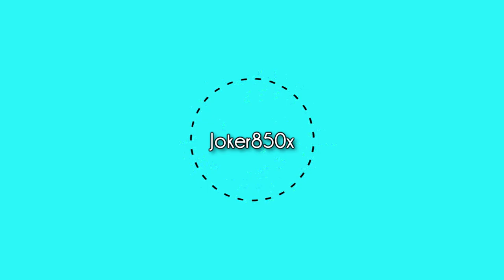Greatest Song of 2017!! Gears Of War 4 Gameplay!!!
Shout out to that Guy nick for making the best banger of 2017!